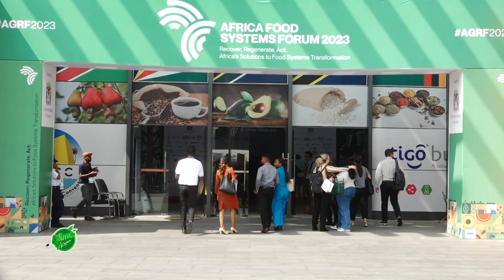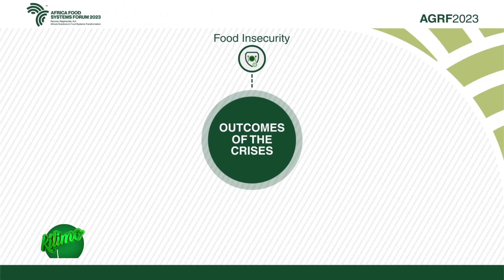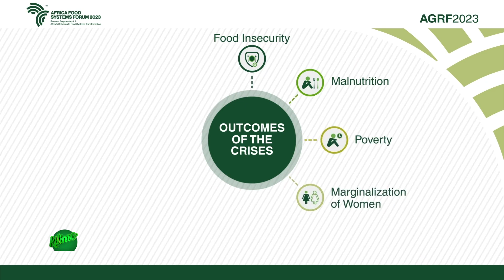AGRF 2023 TANZANIA